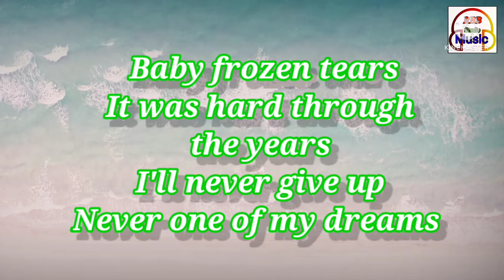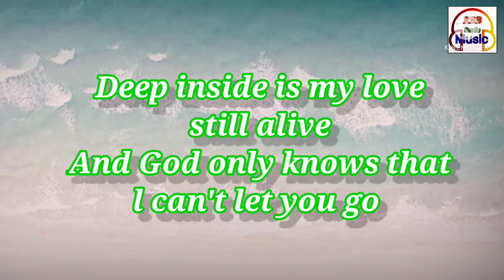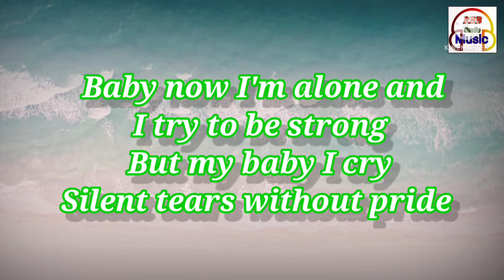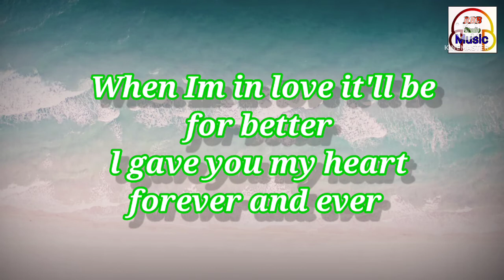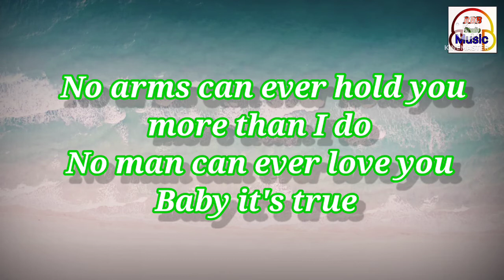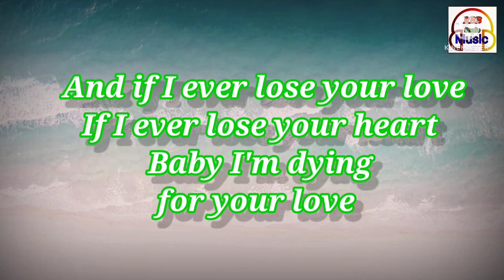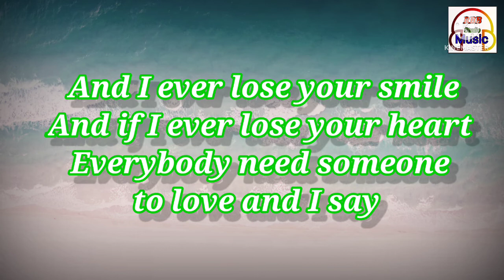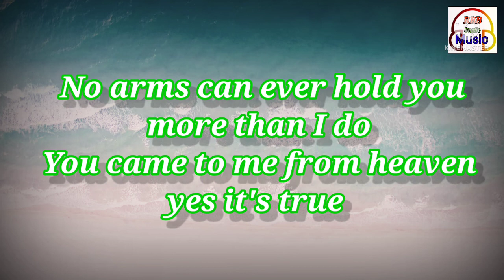No Arms Can Ever Hold You/Lyrics by Chris Norman /RBB Studio music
I don't own a copyright music,this is for entrainment purposes only.
CTTO.